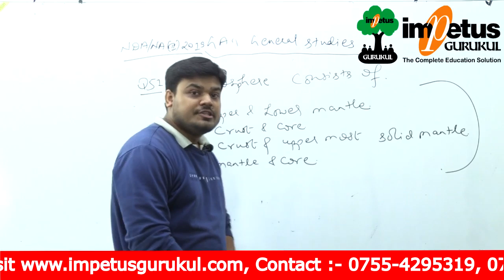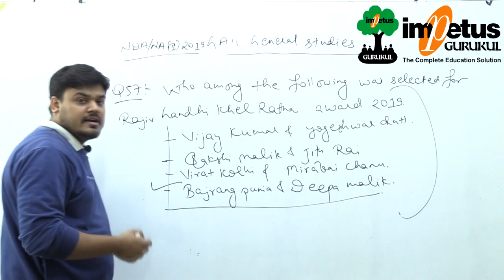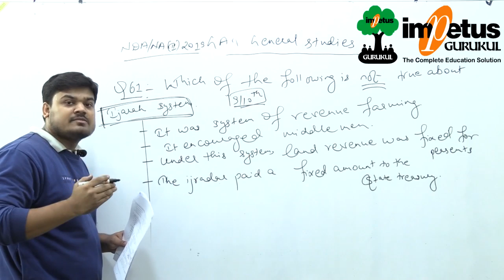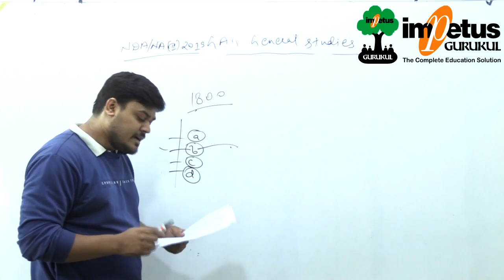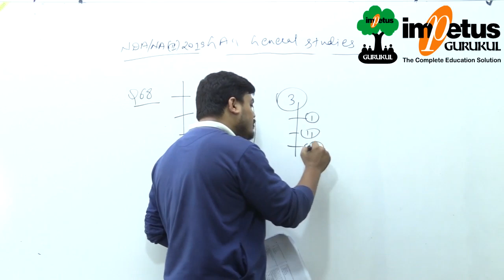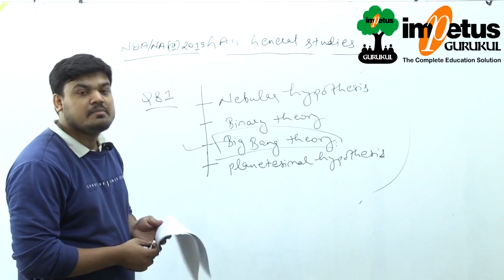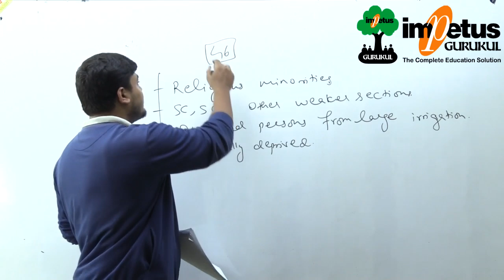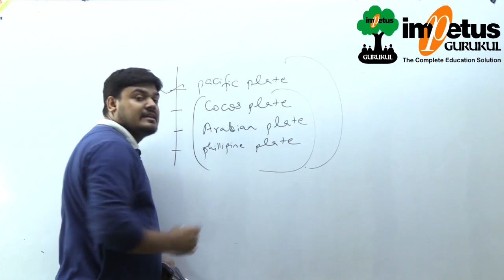NDA/NA - 02 | 17/Nov./19 | Paper Solution | GAT-GS